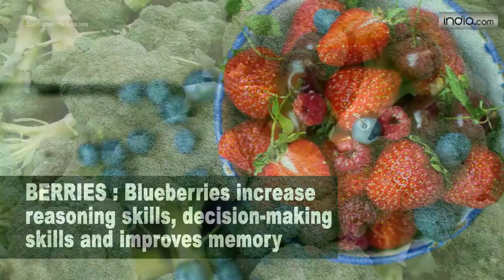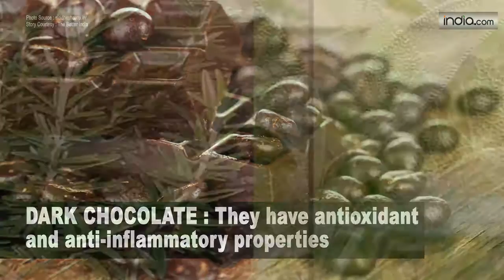Food for thought